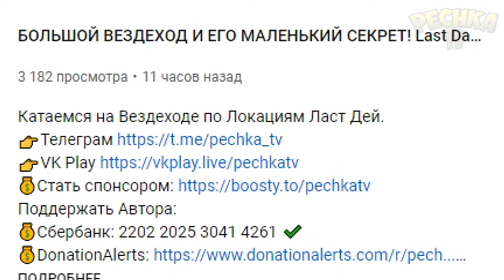БАГРЯНАЯ ОХОТА 15! ПОЛНЫЙ РАЗБОР ЗАДАНИЙ 2 НЕДЕЛИ! Grim Soul: Dark Fantasy Survival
Выполняем Задания 2 недели. Полный разбор Заданий 2 недели.

00:00 Вступление
00:45 РАЗБОР Заданий 2 Недели
06:47 20 Скелетов